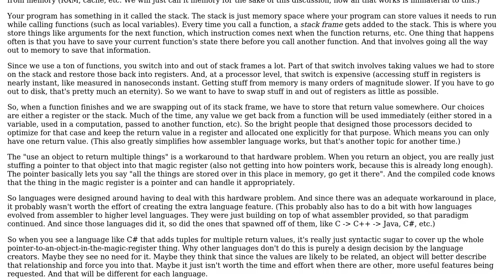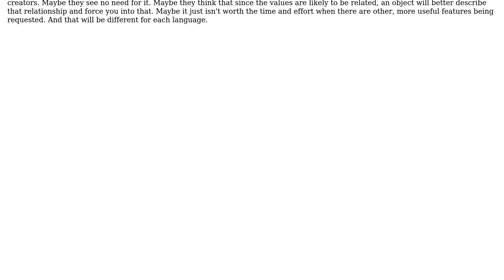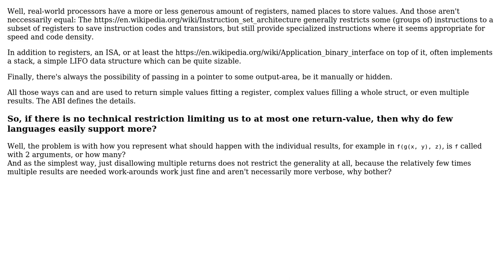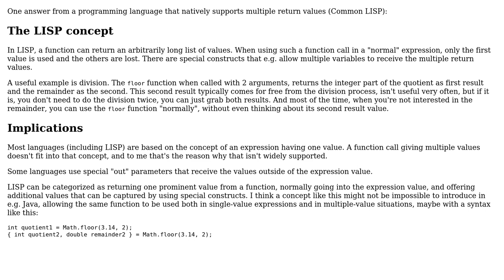Does only the concept of mathematical functions justify why methods need only to return one value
Software Engineering: Does only the concept of mathematical functions justify why methods need only to return one value

With thanks & praise to God, and with thanks to the many people who have made this project possible! | Content (except music & images) licensed under CC BY-SA | Music | Images & others | With thanks to user Ralf Kleberhoff user Lefteris008 user Karl Bielefeldt user Deduplicator user Becuzz and the Stack Exchange Network Trademarks are property of their respective owners. You are responsible for your own actions.